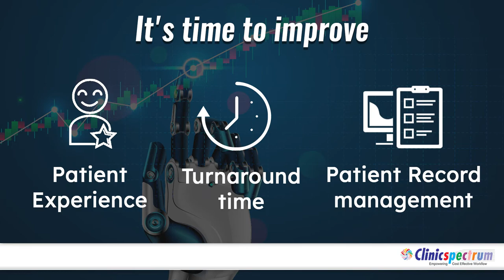RPAspectrum can help churning data quickly and efficiently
Existing technology environments require upgrades of technology and investment in RPA to cope with the ever-changing world.